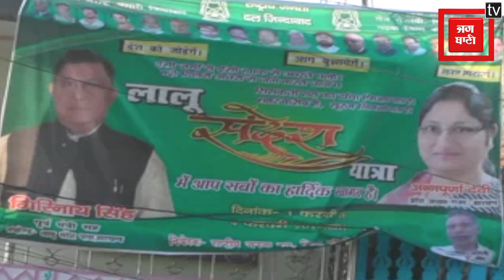लालू संदेश यात्रा: बीजेपी पर भड़की प्रदेश अध्यक्ष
लालू संदेश यात्रा: बीजेपी पर भड़की प्रदेश अध्यक्ष, कहा- सरकार के खिलाफ आवाज उठाने पर होती है कार्रवाई